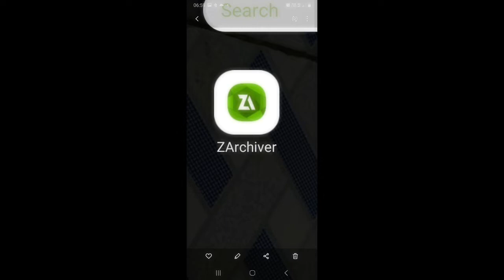Night vision glass mod in minecraft pe|Maxwell gaming|Mods